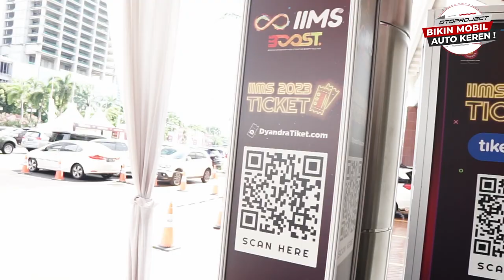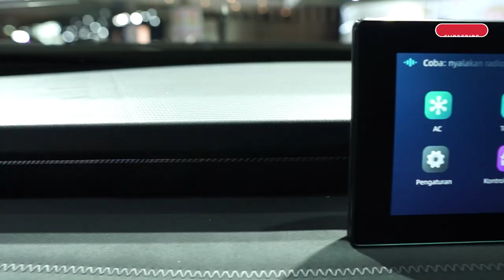MOBIL - MOBIL TERFAVORIT PILIHAN CREW OTOPROJECT DI IIMS 2023